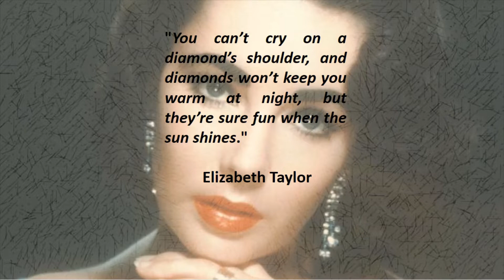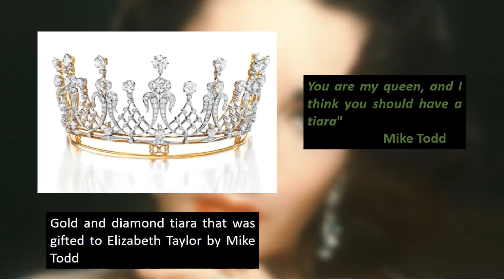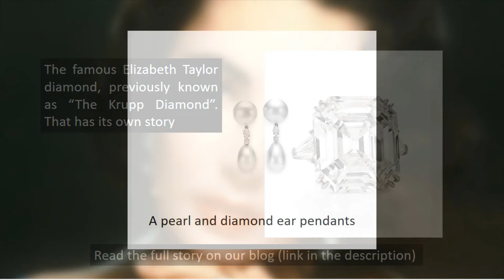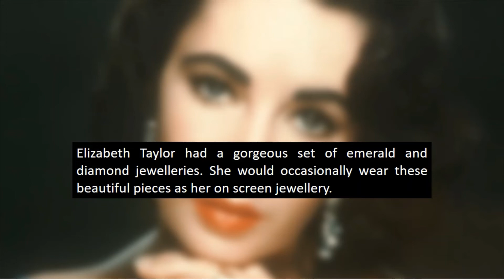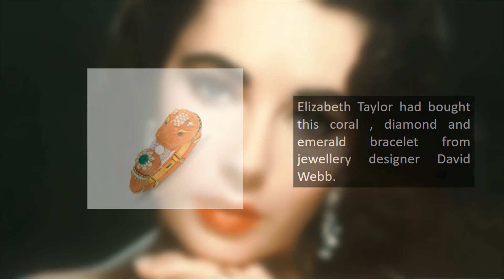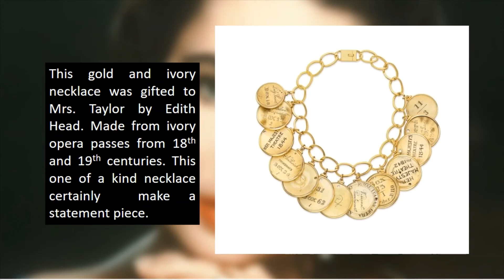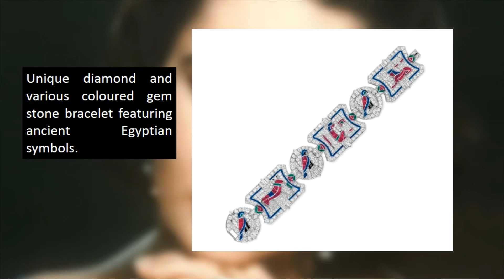Breathtaking Jewellery Collection of Elizabeth Taylor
Elizabeth Taylor is one of the most glamourous actresses in the Hollywood history and she owned a number of unique and elegant collection of jewellery that matched her glamorous vibe. Here is a short video to prove that for Elizabeth Taylor that "Diamonds are a girl's best friend".
Read the full article on this video
And get to know more details on elegant pieces.